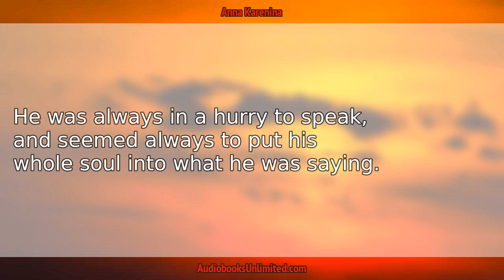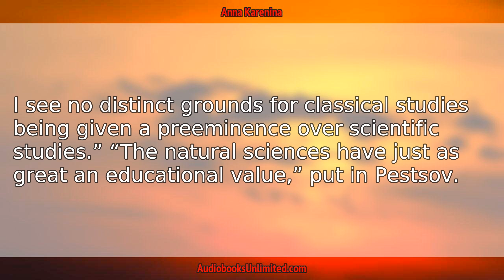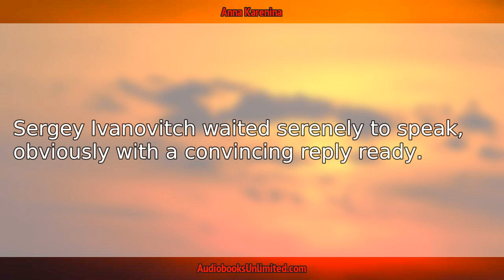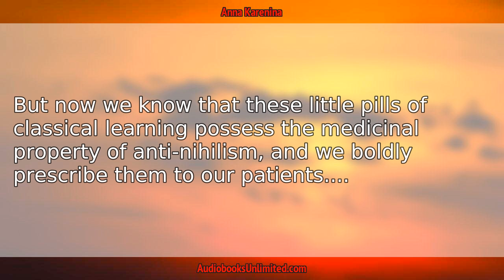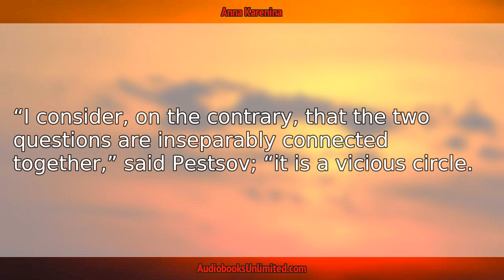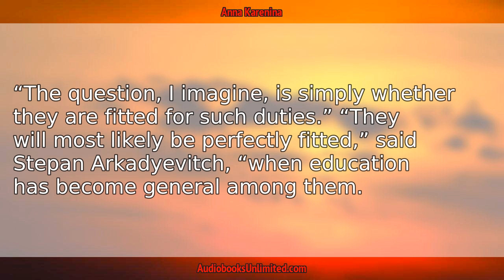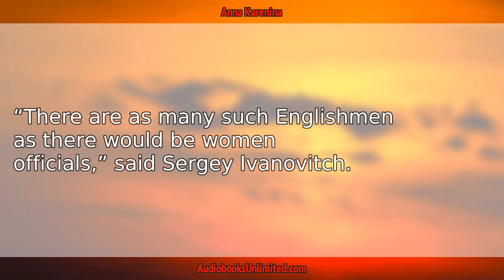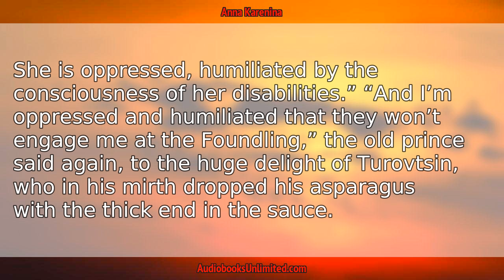Anna Karenina Part 4 Audiobook Chapter 10 with subtitles